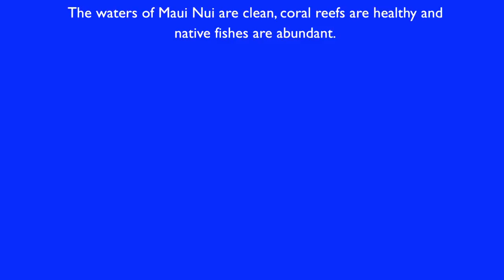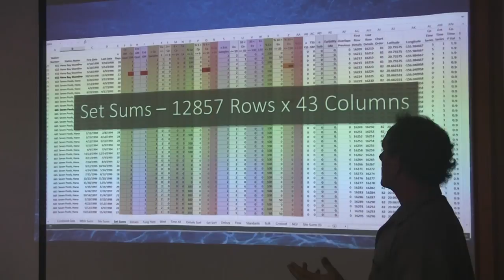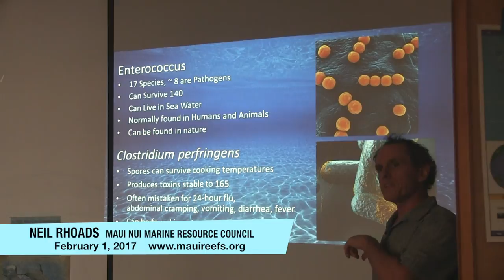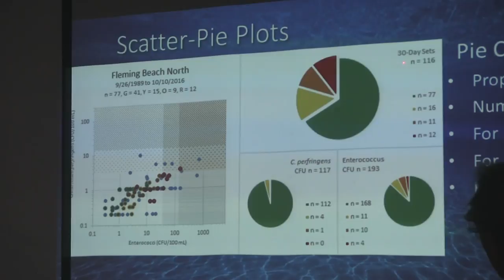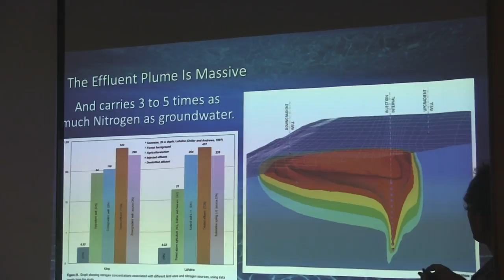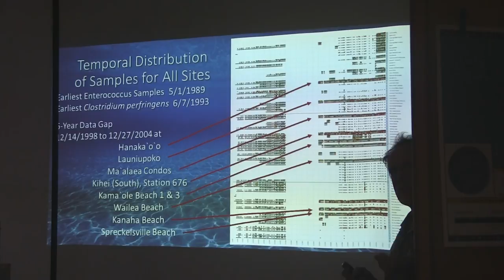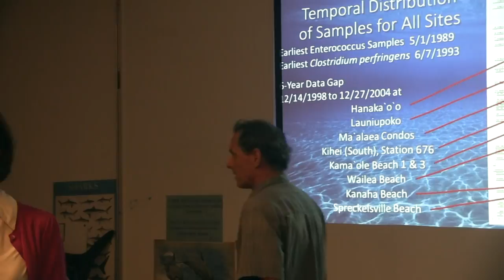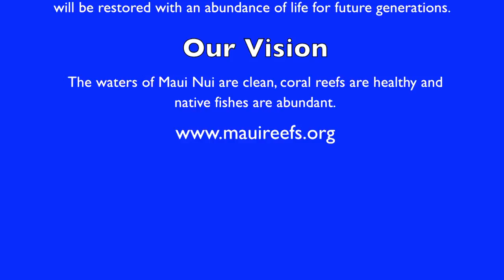February 1, 2017 Maui Nui Resource Council Meeting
This is a video of the February 1, 2017 meeting of the Maui Nui Marine Resource Council.